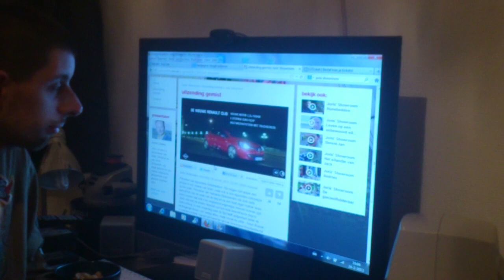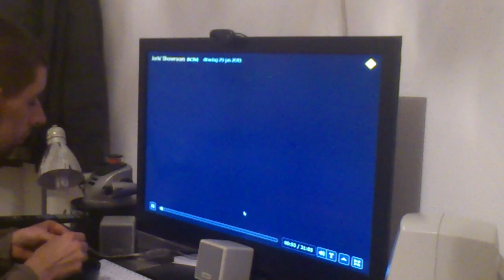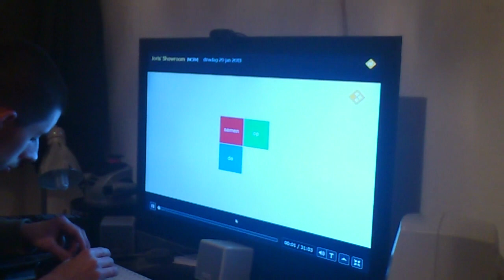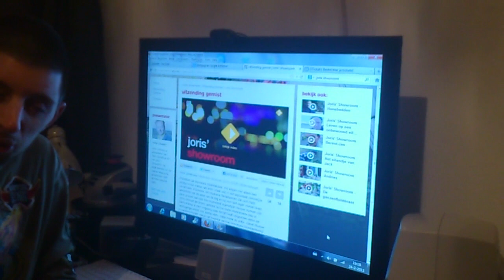DGSV STOFFELVLOGS vlog 87 joris showroom